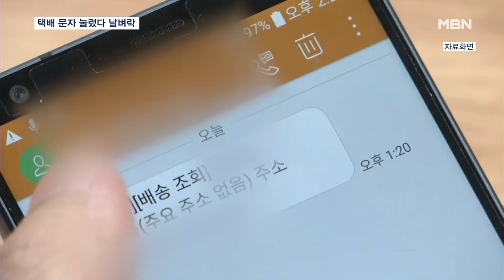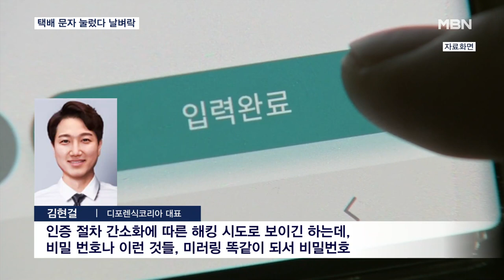택배문자 눌렀다가 3.8억 원 증발…휴대전화 '먹통' 노렸다? [MBN 뉴스센터]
【 앵커멘트 】
  밤 사이 자신도 모르게 4억 원 가까운 돈이 계좌에서 사라지면 얼마나 황당할까요.
  한 자영업자가 택배 배송지 주소가 잘못됐다는 문자 속 URL을 눌렀다가 스미싱 사기를 당한 것으로 보이는데, 경찰이 수사에 나섰습니다.
  오지예 기자입니다.

【 기자 】
  부산에 사는 자영업자 A씨는 최근 택배 문자 메시지를 받았습니다.

  ▶ 인터뷰(☎) : 피해자 가족
- "발송지, 물품 번호 이런 게 다 있는데 그냥 주소가 틀려서 물건이 못 간다고 주소를 (다시 적어달라는 문자였어요.)"

  문자 속 URL을 누르고 이틀 뒤 휴대전화가 먹통이 되더니, 그 다음 날 돌연 은행 전화가 왔습니다.

  잔고가 없다는 겁니다.

- "선생님, 정기 예금 해놓은 게 다 빠졌는데 어떻게 된 사실입니까, 이러고 전화가온 거예요. 우리 그런 사실 없다, 그래서 우리가 깜짝 놀랐거든요."

  뒤늦게 확인해보니 휴대전화가 먹통이 된 순간부터 8시간 반동안 3억 8천 3백여 만원이 사라졌습니다.

 피해자 몰래 9개 은행의 다른 명의 계좌로 29차례나 인출된 겁니다.

- "(휴대전화) 먹통을 시켜놔야 모르니깐 그래서…은행 시간 끝나고 나서부터 계속 돈이 빠져나갔는 거에요. 우리 전화기가 입출금하면은 여기 (알림) 뜨잖아요."

  앱 하나로 모든 은행계좌의 출금과 이체 거래가 가능한 점을 노렸다는 분석이 나오고 있습니다.

  ▶ 인터뷰(☎) : 김현걸 / 디포렌식코리아 대표
- "인증 절차 간소화에 따른 해킹 시도로 보이긴 하는데, 비밀 번호나 이런 것들, 미러링 똑같이 되서 비밀번호 알아내는 건 가능해요."

  경찰은 피해자의 진술을 토대로 컴퓨터 등 사용 사기 혐의로 피의자를 쫓고 있습니다.

  MBN뉴스 오지예입니다.